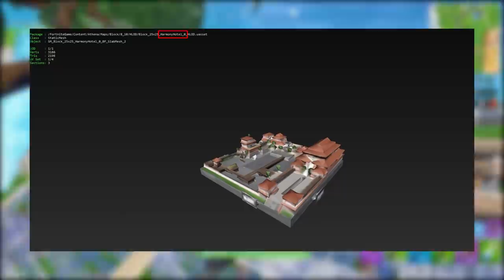FORTNITE - TFUE BANIDO NA TWITCH e NOVO PACOTE INICIAL?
Fala rapaziada, Vagabbss aqui com mais um vídeo, e dessa vez falando algumas noticias e novidades do Fortnite Battle Royale, com o caso do Tfue, Helicóptero no Mapa, Nova Pistola Pirata, Pacote Iniciante e mais. Espero que gostem :)